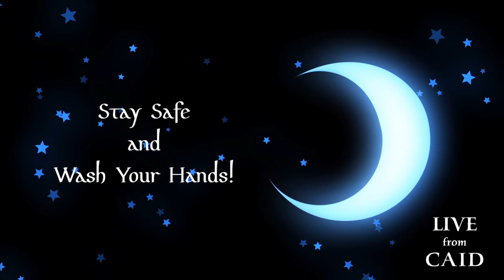Dame Juliana de Luna / Master Beorn of the Northern Sea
This week we talk to the Society's Laurel Sovereign of Arms, Dame Juliana de Luna about the process of submitting names and devices - and other duties of the position. Plus, Beorn performs LIVE.